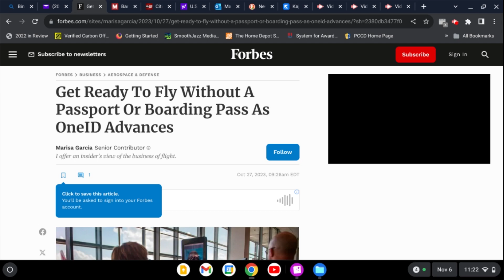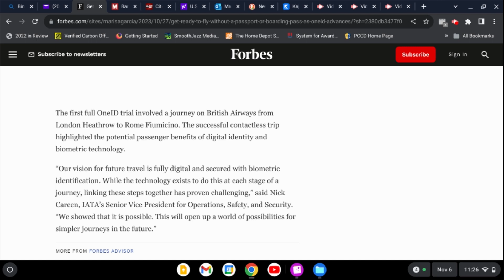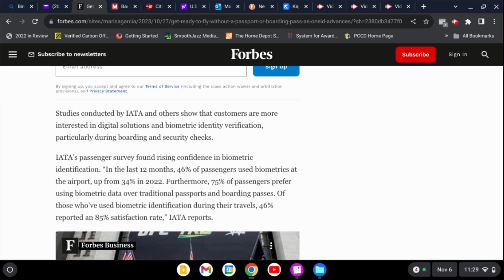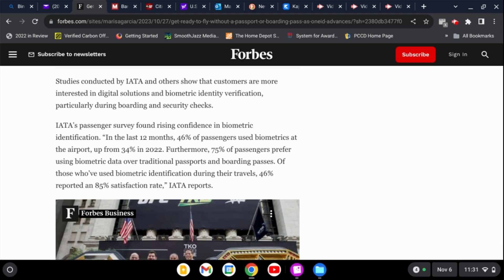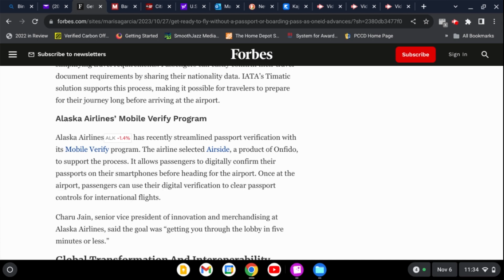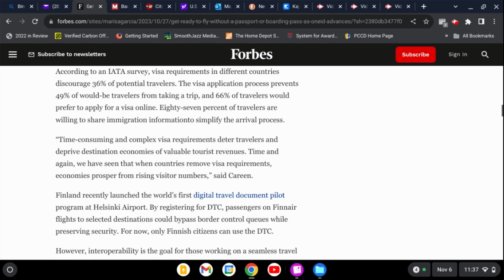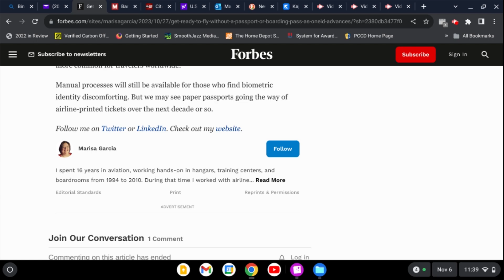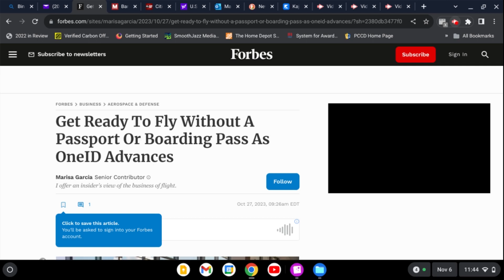OneID Digital Air Travel Is Here!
The beast infrastructure is in place. Are you ready? What's your plan?

If you enjoy this type of content and find it helpful:
Become a monthly supporter:

@ MarleyK20